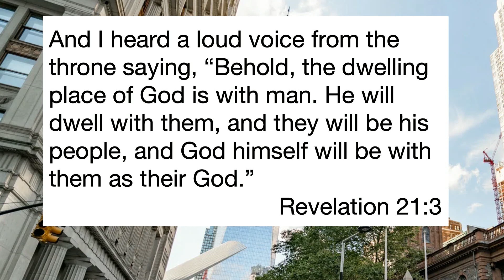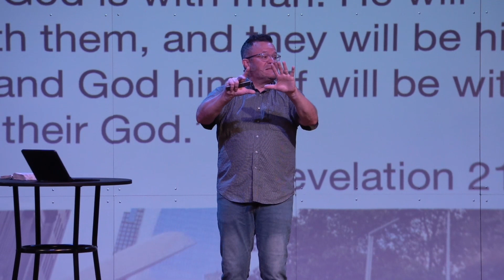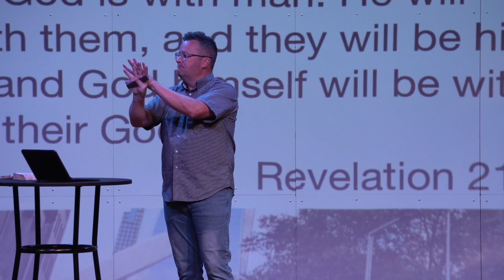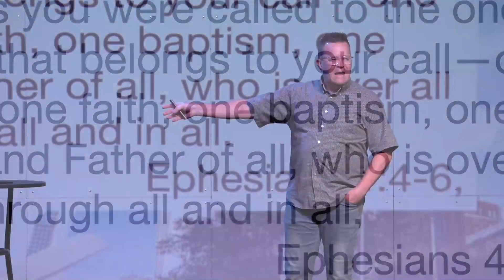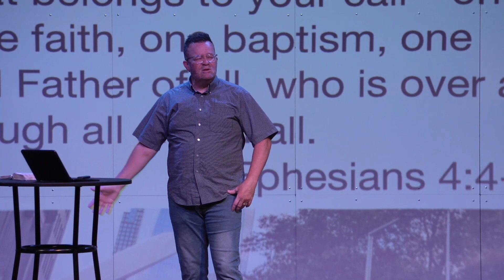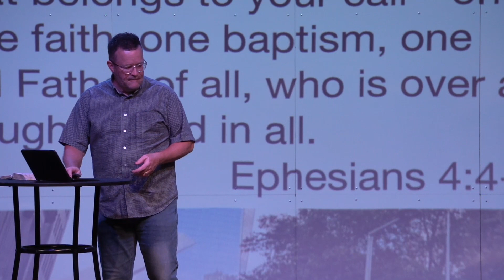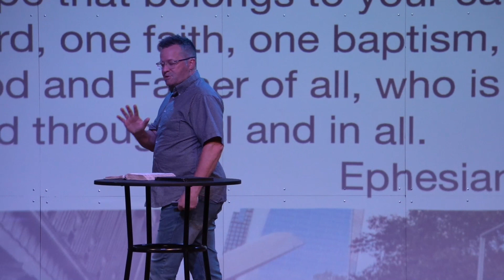There Can Be Only One Part I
Ephesians 4:4-6; 1 Corinthians 1:10; 12:27; Ephesians 3:6

He has called us to join Him on the way.  Will we put aside our journey to join Him on His journey?